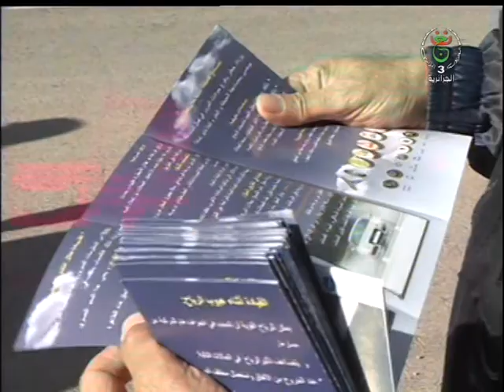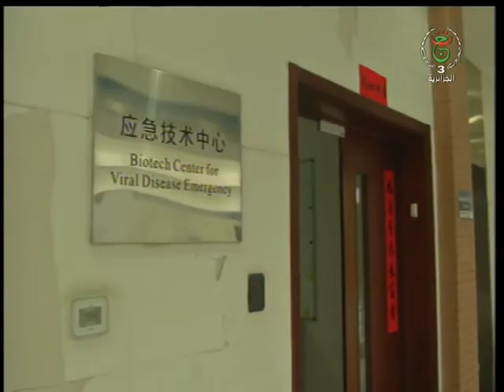الجزائرية الثالثة التلفزيون الجزائري نشرة الحادية عشرة اليوم 2020.01.27